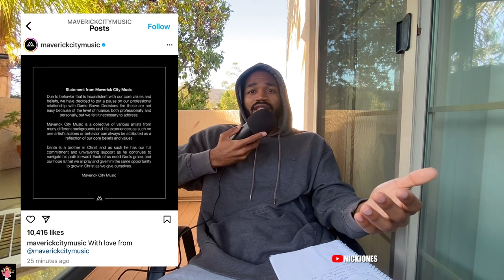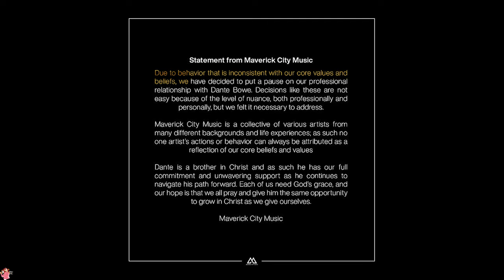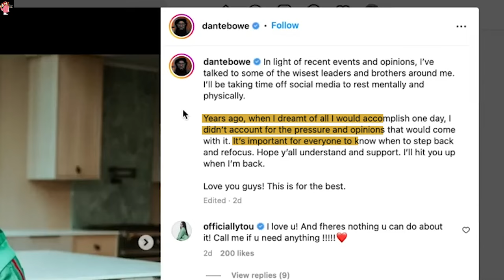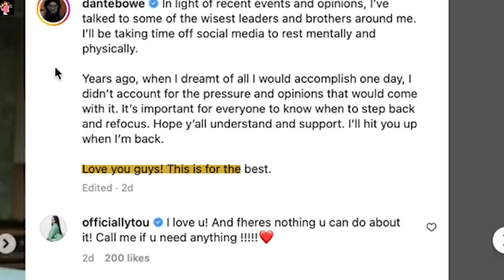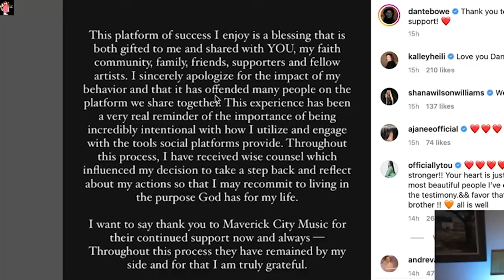This is Why Dante Bowe was Kicked out of Maverick City...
Maverick City, a popular worship collective, has cut their ties to vocalist Dante Bowe.

The band has released a statement condemning Dante's behavior and has said that it goes against the values and beliefs they hold. As fans are left baffled and rumors are flying on social media to ask what really happened. This article outlines what we know so far as well as suggesting what Christians really should do in response.